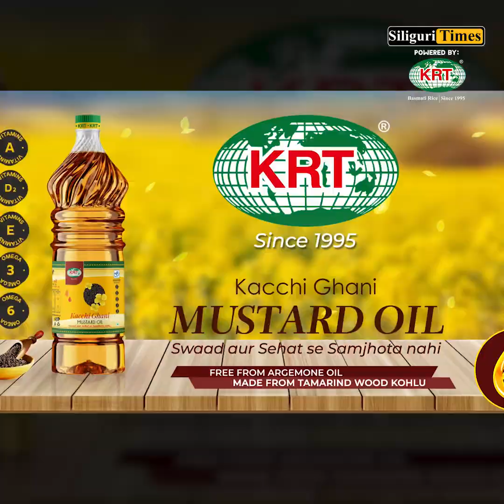Durga Puja gift for Bengal from Bangladesh: Tonnes of hilsa fish to be sent to the state (Bangla)